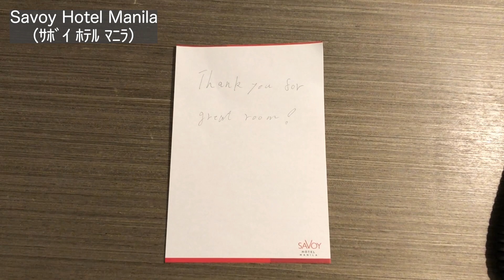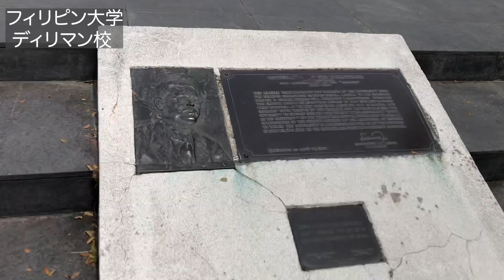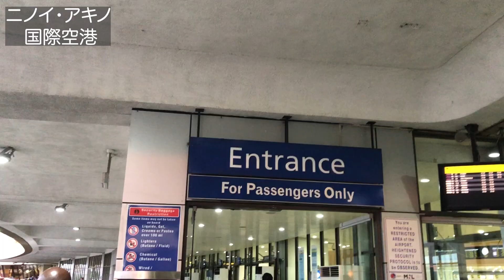🇵🇭フィリピン旅行5日目 大学広すぎです、、、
マニラ5日目はフィリピン大学に行きました。フィリピン大学はケソン市にあります。広大な敷地なため生徒は学校内をジプニーで移動するらしいです。国内で最も優秀な大学であり、立派な校舎が建っていました。